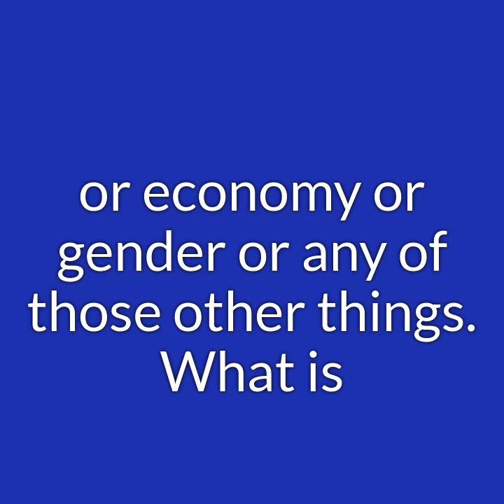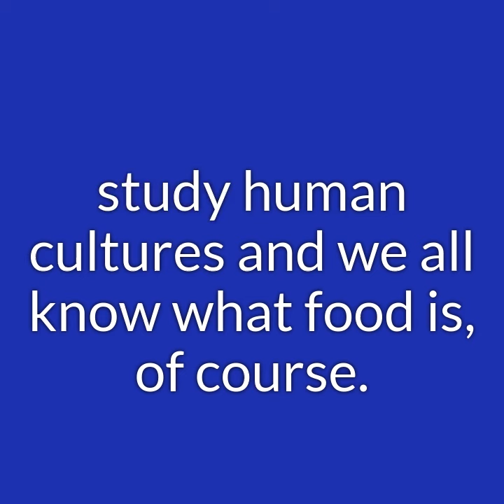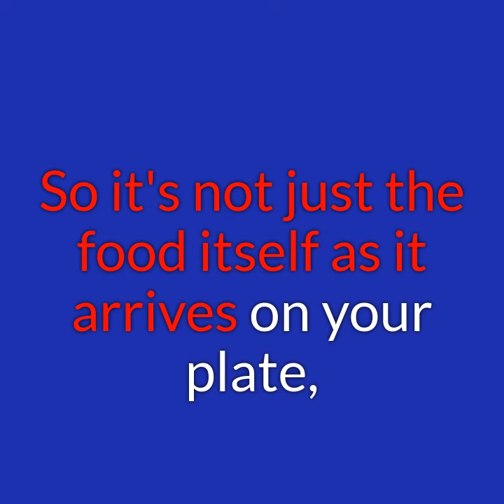October 4 Rubin